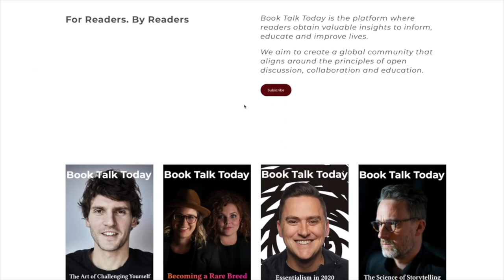Time To Talk: How Men Think About Love Belonging and Connection: Interview with Alex Holmes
On Episode #30 of the Book Talk Today podcast we are joined by Alex Holmes. Alex is an award-winning podcaster and journalist. His work centres on positive masculinity and mental health awareness. He hosts the podcast 'Time To Talk' which is also the title of his book which we will be discussing today.